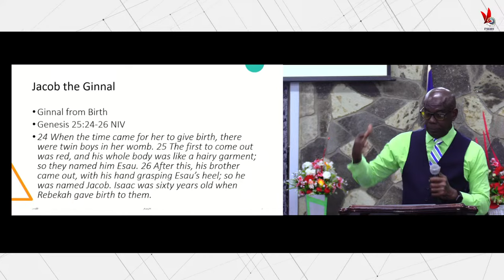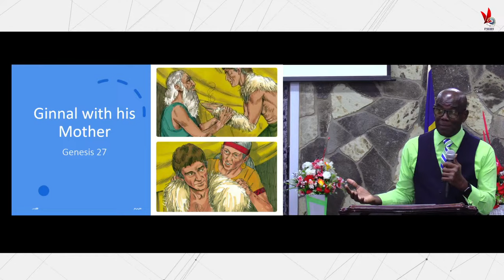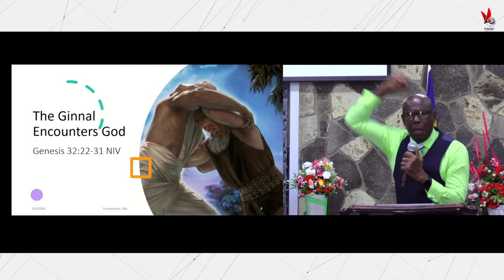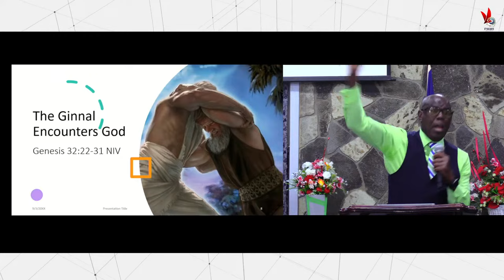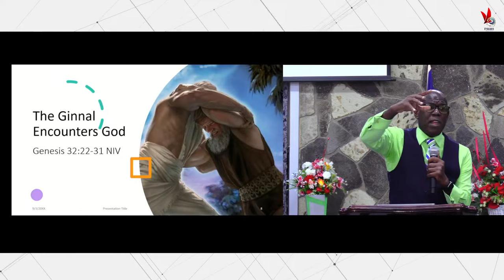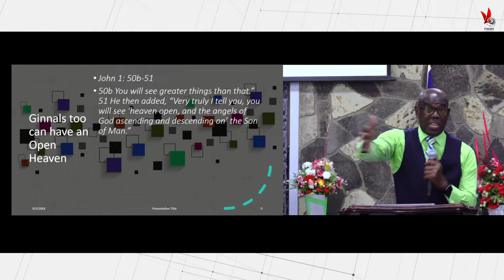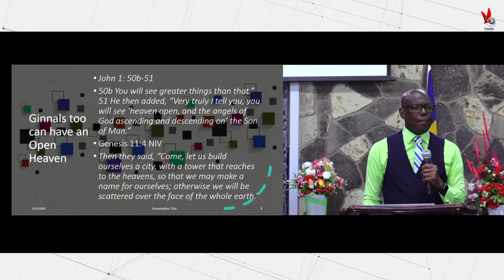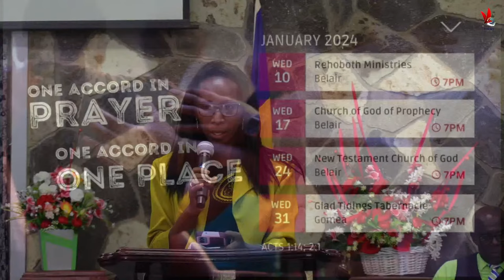Sunday Morning Worship | January 28, 2024